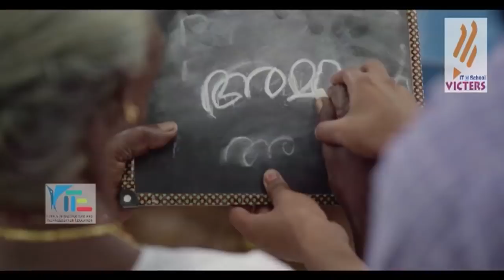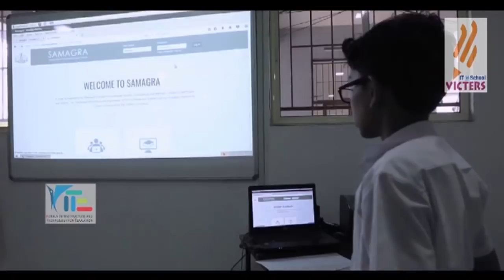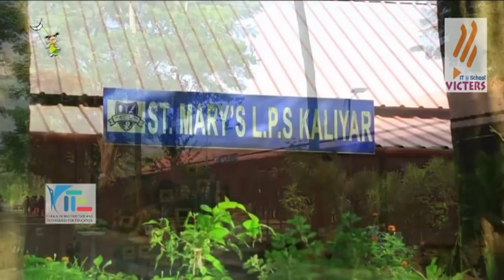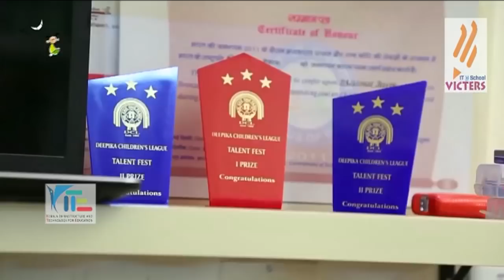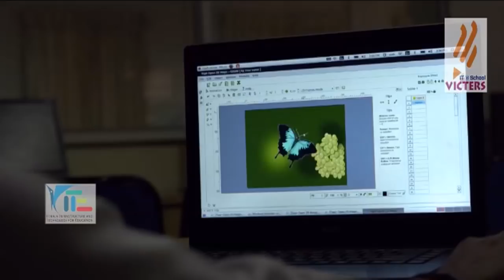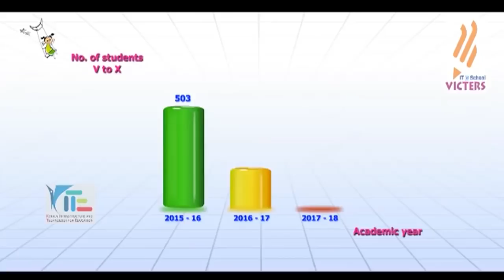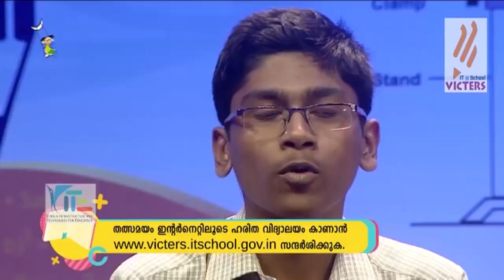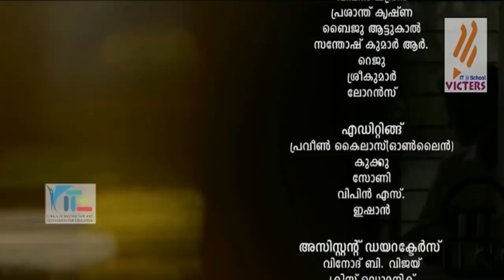Haritha Vidhyalayam (Season 02) Episode 09 (SMLP SCHOOL IDUKKI & GOVT. MODEL BHSS TRIVANDRUM)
Haritha Vidhyalayam (Season 02) Episode 09 Harithavidyalayam Educational Reality Show, is an unique concept by Kerala Infrastructure and Technology for Education (KITE), formerly IT@School Project, to showcase the best practices in schools. Harithavidyalayam is a joint venture by Education Department, CDIT and Doordarshan